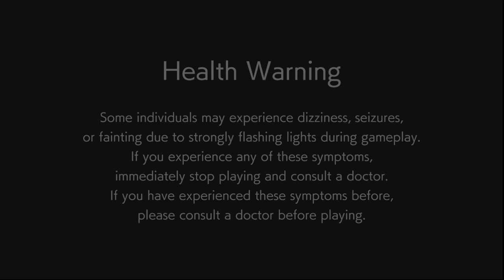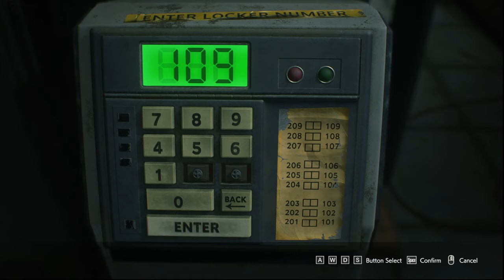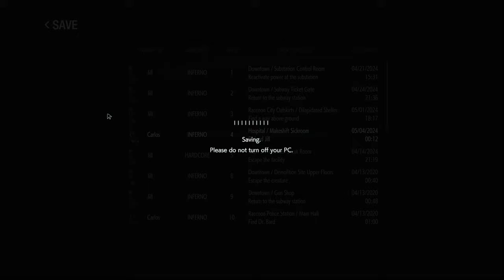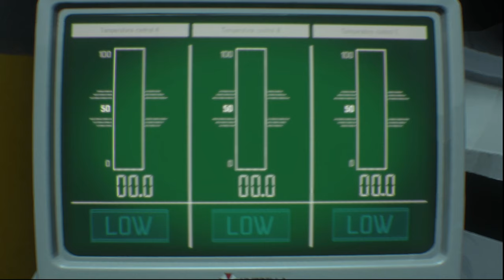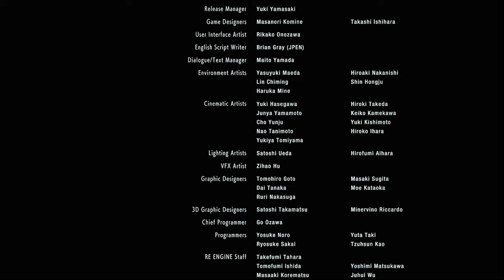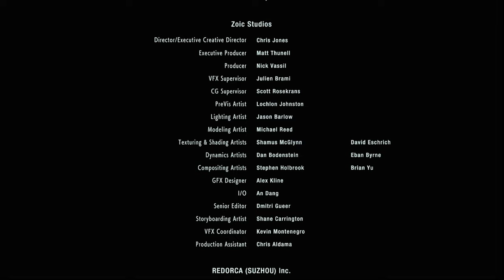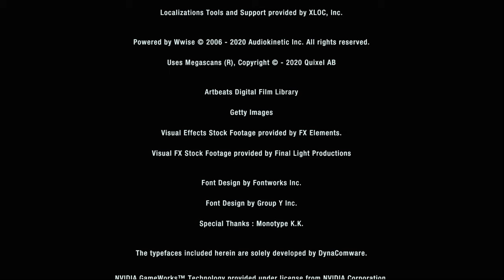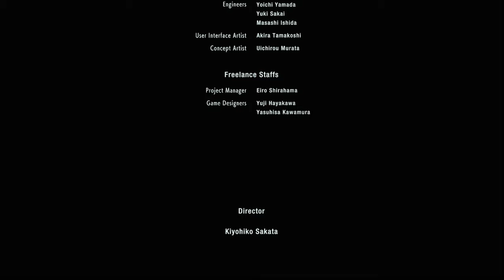Resident Evil 3 Remake - Inferno/S Rank/No Damage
RE3 (2020) PC 60 FPS
Inferno, S Rank, All Files, Cutscenes Shown, No Damage (Segmented)